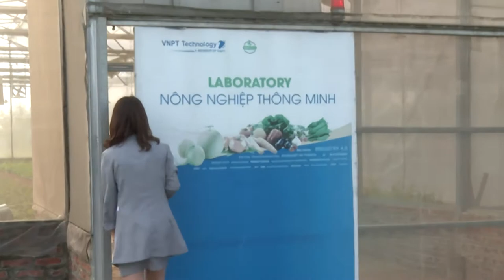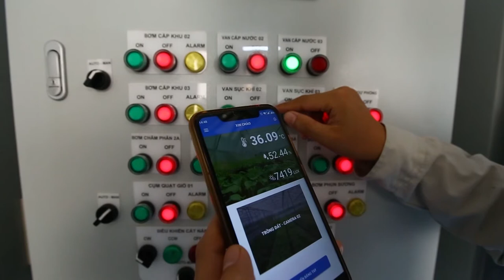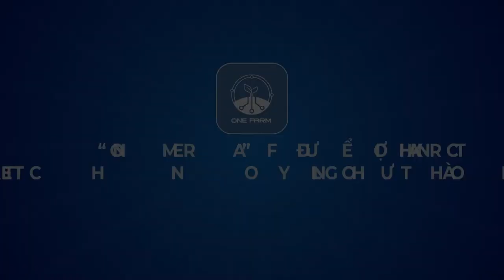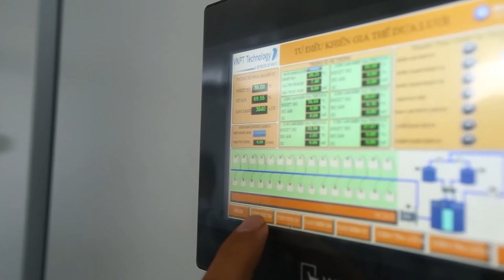[VNPT Technology]_ONE Farm (Giải pháp Nông nghiệp thông minh)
Giải pháp ONE Farm bao gồm các công cụ giám sát, điều khiển và quản lý quy trình. ONE Farm cũng giúp kiểm soát toàn bộ quá trình từ sản xuất đến thu hoạch, chế biến và vận chuyển theo chuẩn thiết kế, đáp ứng các mô hình trang trại ứng dụng công nghệ cao. Giải pháp có thể đáp ứng đa dạng các mô hình canh tác trong nông nghiệp. Với khả năng tùy biến và mở rộng cao, ONE Farm giúp triển khai nhanh và linh hoạt các mô hình canh tác thực tiễn.

Một số đặc điểm nổi bật của giải pháp bao gồm: Điều khiển nhanh chóng, chính xác, không phụ thuộc kết nối internet; Lựa chọn cảm biến và chế độ hoạt động theo nhu cầu sử dụng; Giải pháp bảo mật cao giúp giảm thiểu rủi ro, đảm bảo an toàn thông tin; Mô hình triển khai linh hoạt, phù hợp với mọi quy mô sản xuất; Hệ thống có khả năng tùy biến cao, mở rộng dễ dàng. ONE Farm cũng được vận hành đơn giản với chi phí tối ưu.

Hiện tại, giải pháp ONE Farm của VNPT Technology được đánh giá là giải pháp công nghệ Việt toàn diện khi có sự tham gia cùng lúc của nhiều công nghệ mới trong cuộc cách mạng công nghiệp lần thứ 4 như IoT, Big Data, Trí tuệ nhân tạo AI, Machine Learning. Giải pháp sẽ giúp bà con nông dân tạo sự đột phá nhiều hơn so với các giải pháp sản xuất nông nghiệp truyền thống. Cụ thể như việc giảm bớt nhân công, thời gian, chi phí sản xuất; tặng lợi nhuận từ 25% tới 40%; đáp ứng được nhiều giống cây trồng có giá trị cao khác nhau. Hơn thế nữa, tất cả các sản phẩm nông sản đều được kiểm tra, giám sát theo từng giai đoạn phát triển, có thể truy xuất nguồn gốc sản phẩm…

Hiện tại, ngoài việc đầu tự xây dựng một khu nhà màng tại khuôn viên Nhà máy điện tử số 2 của công ty ở Khu công nghệ cao Hòa Lạc, giải pháp ONE Farm đang được VNPT Technology triển khai tại một số địa phương như Bắc Ninh, Ninh Bình, Phú Yên, Hòa Bình…